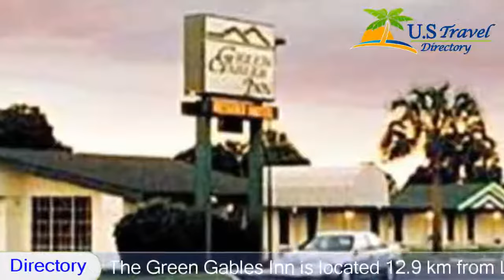Green Gables Inn - Lake Wales Hotels, Florida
Green Gables Inn 2 Stars Lake Wales Hotels, Florida Within US Travel Directory The Green Gables Inn is located 12.9 km from Legoland and is less than 10 minutes’ drive from Spook Hill. Guests at this motel have access to free Wi-Fi and an outdoor pool.The standard rooms at this Lake Wales inn are equipped with a microwave and refrigerator in addition to cable TV with HBO.Guests can enjoy a variety of activities at the Green Gables Inn, including the use of the private fishing dock and tennis courts. A fitness centre is also available.The Sizzling Grill is the hotel’s on-site restaurant, they have a full bar and serve American cuisine. A continental breakfast is also offered.Walt Disney World is 45 minutes’ car ride from the motel and the Bok Tower is 6.4 km away.  The Green Gables Inn is 5 minutes’ drive from Lake Wales’ city centre.
Hotel Location :
Green Gables Inn, 21380 Highway 27 FL 33859, USA